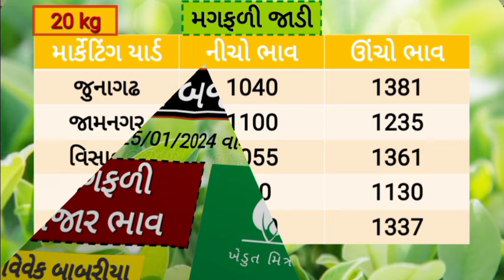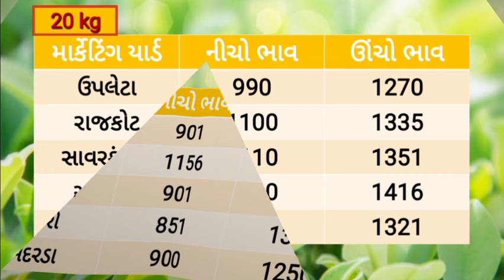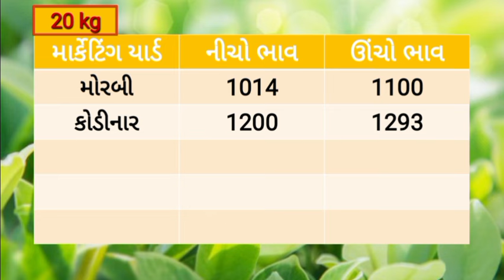🔴 Live magfali na bajar bhav 25/01/2024 |મગફળીના બજાર ભાવ |information about groundnut price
👉 jetpur Aaj na bajar bhav
👉 jamjodhpur Aaj na bajar bhav
👉 jasdan Aaj na bajar bhav
👉 unja Aaj na bajar bhav
👉 upleta Aaj na bajar bhav
👉 dhoraji Aaj na bajar bhav
👉 bhavnagar Aaj na bajar bhav